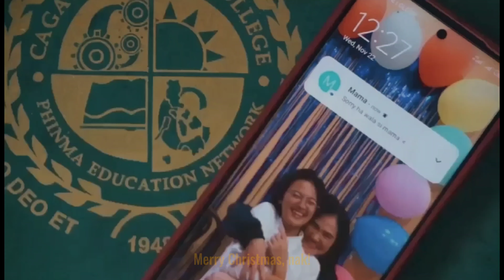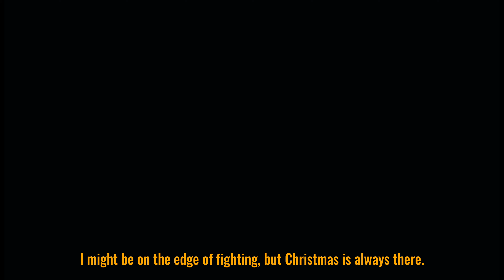PRESENT - Story of Hope 2023 3rd Placer | College of Information Technology Education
The College of Information Technology Education's entry for last year's Story of Hope competition. In line with the spirit of Christmas, the competition aimed to showcase the hope that each person holds on to, especially during the holiday seasons as it is a well known time for giving and forgiving.

The students chose the title "PRESENT" as it can be interpreted differently and the interpretation depends on the viewers.

pres•ent¹
- a thing given to someone as a gift.

pres•ent²
- give or award formally or ceremonially.

pres•ent³
- in a particular place.